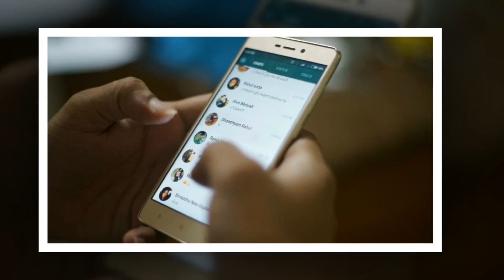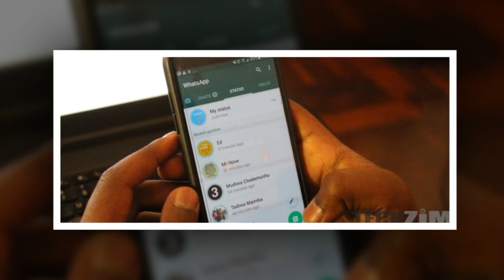വാട്സ്‌ആപ്പില്‍ ഇതാ പുതിയൊരു ഫീച്ചര്‍ കൂടി ഇനി ഷെയർ ചെയ്യുമ്പോൾ സൂക്ഷിച്ചോളൂ പണി പാളും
Watch വാട്സ്‌ആപ്പില്‍ ഇതാ പുതിയൊരു ഫീച്ചര്‍ കൂടി ഇനി ഷെയർ ചെയ്യുമ്പോൾ സൂക്ഷിച്ചോളൂ പണി പാളും New One In Whatsapp